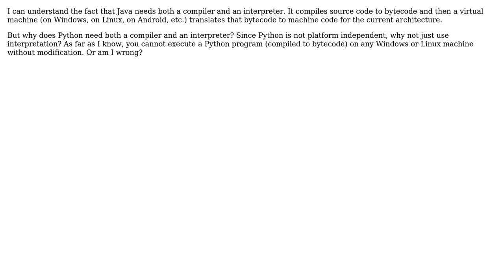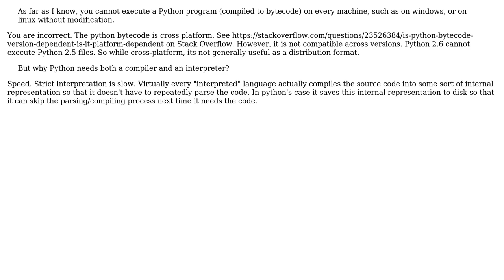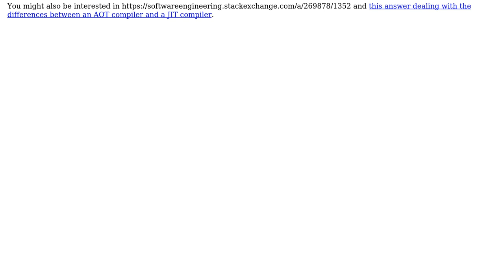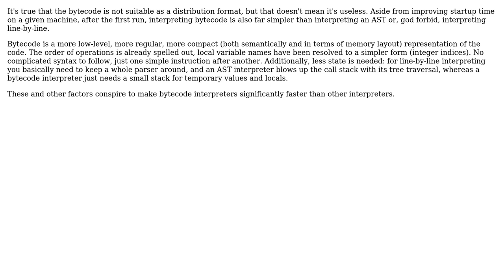Software Engineering: Why does Python need both a compiler and an interpreter? (3 Solutions!!)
Software Engineering: Why does Python need both a compiler and an interpreter?

With thanks & praise to God, and with thanks to the many people who have made this project possible! | Content (except music & images) licensed under CC BY-SA | Music | Images & others | With thanks to user Winston Ewert user Jorg W Mittag user Ixrec user aris and the Stack Exchange Network Trademarks are property of their respective owners. You are responsible for your own actions.